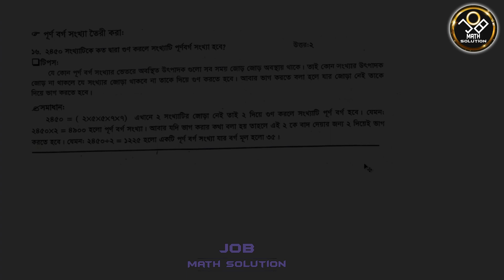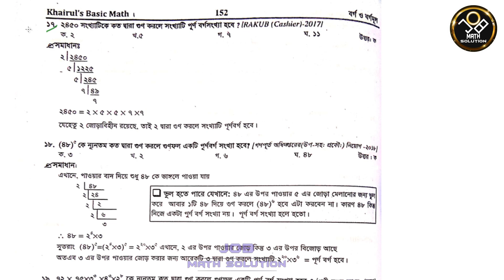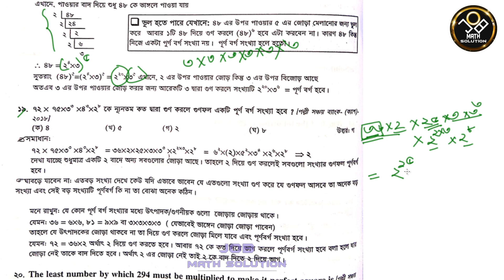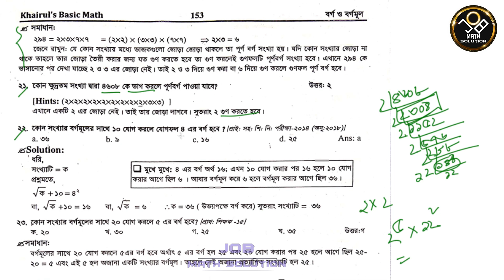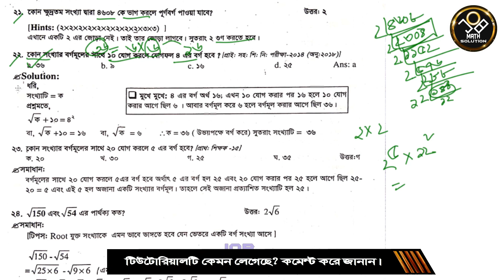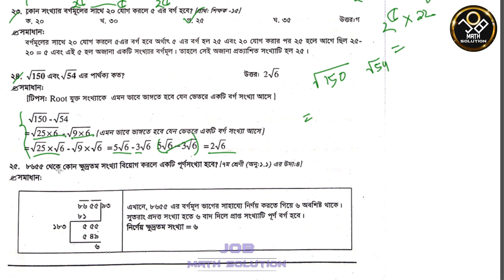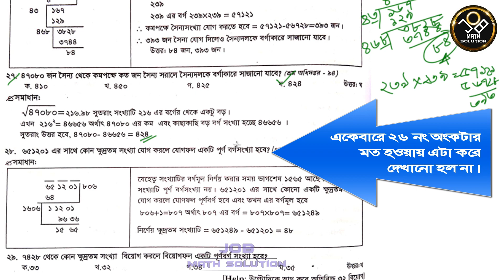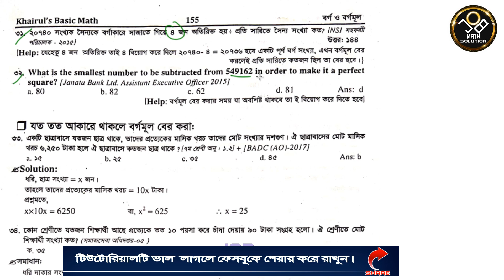34. পূর্ণ বর্গ সংখ্যায় সাজানো | Purno Bargo Songkha | Basic Math- Ch.6- P.4 | Job Math Solution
পূর্ণ বর্গ সংখ্যায় সাজানো।
খাইরুলস ব্যাসিক ম্যাথ চ্যাপটার ৬ পার্ট ৪
এছাড়া আগের টপিক গুলো হলঃ
চ্যাপ্টার ১ (সংখ্যা):
চ্যাপ্টার ২- (ঐকিক নিয়ম)
চ্যাপ্টার ৩- (লসাগু ও গসাগু)
চ্যাপ্টার ৪- ভগ্নাংশ (Fraction)
চ্যাপ্টার ৫- দশমিক সংখ্যা ও দশমিক ভগ্নাংশ (Decimal Number and Fraction)-
ব্যাসিক ম্যাথ কোর্সের আজকের ভিডিওতে খাইরুল আলম স্যারের "Khairuls Basic Math" বই থেকে ৬ষ্ঠ চ্যাপ্টারের "পূর্ণ বর্গ সংখ্যায় সাজানো" নিয়ে আলোচনা ও এই সম্পর্কিত বিভিন্ন অঙ্কের সমাধান দেখানো হয়েছে। ম্যাথ সম্পর্কিত যে কোন সমস্যায় জয়েন করুন Job Math Solution ফেসবুক গ্রুপেঃ